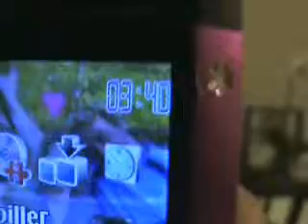HP marathon {07/06}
Ready for randomness, hyperactivity, tiredness?
Yup, this vid is 10 minutes long! Didn't dare to cut out more (believe me, you're already missing out on a lot.. LOL!)
Anyways..
Yeah, guess that's all ;D